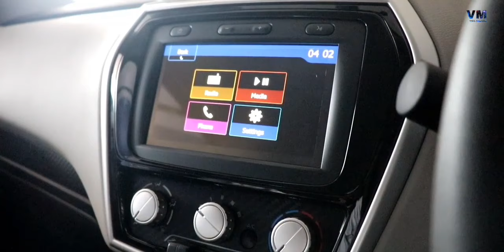Datsun Go Plus - Best Budget MPV